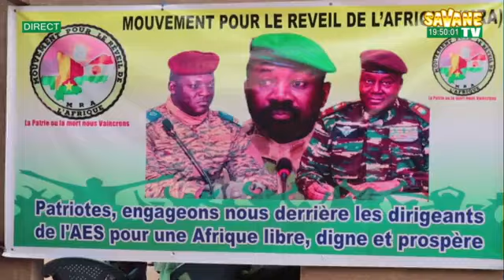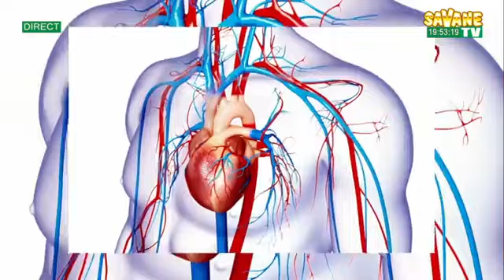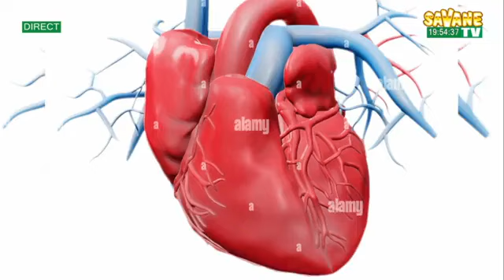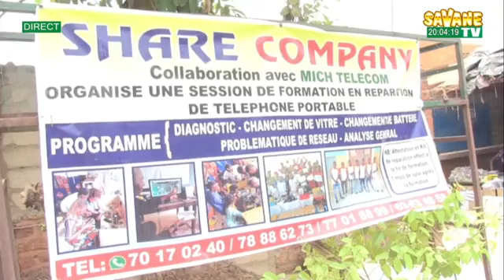Journal_de_19h45mns_en_Moore_sur_Savane_TV DU 25/07/2024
Présentation : Solange SAWADOGO
sur Canal+265 Toute l'actualité en temps réel sur: